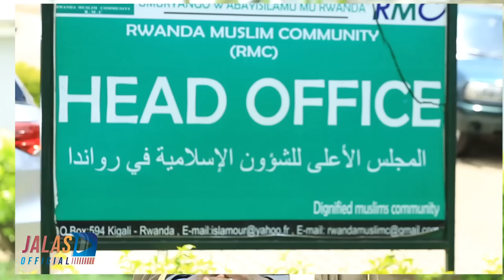Mufti W'u Rwanda Atanze UBUTUMWA Bwihariye Kuba Islam No Kuri SHADDY BOO na GATABAZI Aravuze 😳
Kuri SHADDY BOO na GATABAZI Aravuze😳 Mufti W'u Rwanda Atanze UBUTUMWA Bwihariye Islam Bagiye Mu GISIBO

IGITEKEREZO ,ICYIFUZO ,IKIBAZO CYANGWA INYUNGANIZI WATWANDIKIRA KURI IZO MBUGA ZINDI TUBONEKAHO